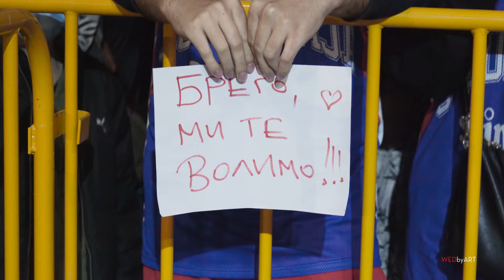Patras Carnival 2023 - Goran Bregovic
Cinematography: Nikos Karavagelis & Ioanna Valkana